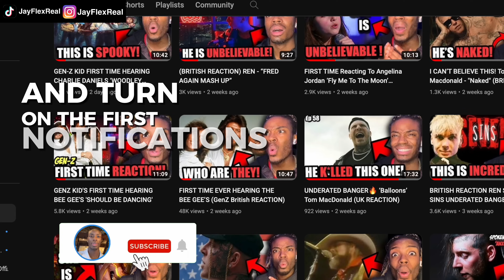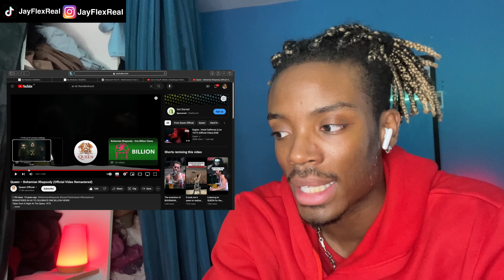GEN-Z LISTENS TO QUEEN ‘BOHEMIAN RHAPSODY’ (BRITISH REACTION)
JayFlex reacts to Bee Gees - Queen bohemian rhapsody For the first time!